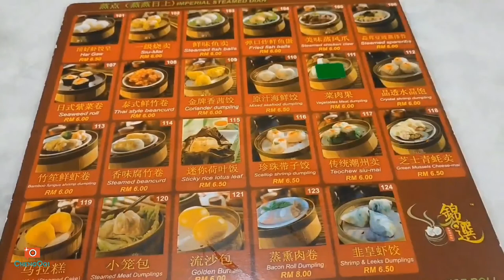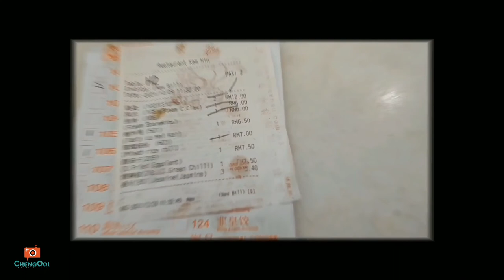旅行囧记 【马六甲 吉隆坡】 : 吉隆坡 ~ 第二集 黑风㓊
景点 ： 美食
~Restaurant Jin Xuan Hong Kong (Kuchai Lama)
~Batu Caves